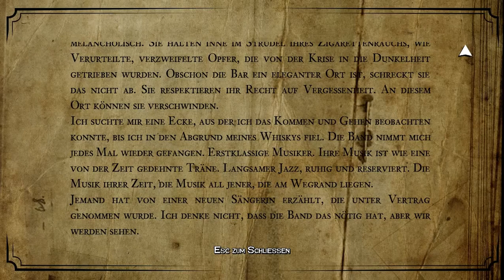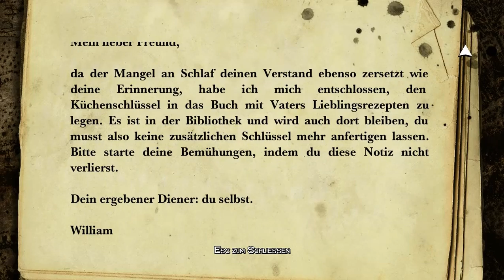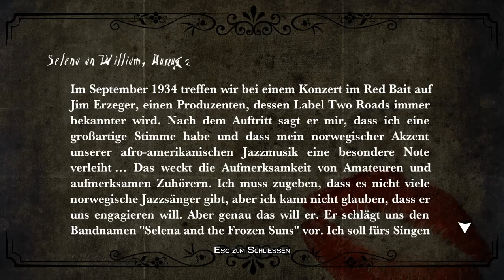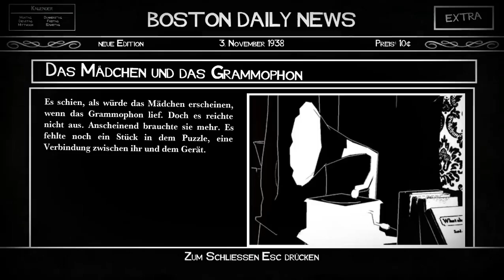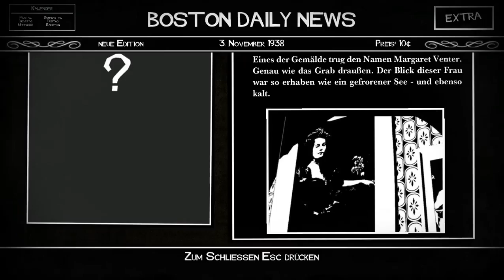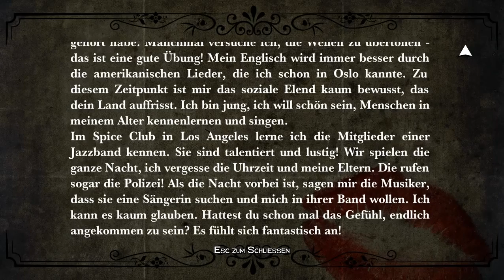Let's Play White Night #003 - Selenas Stimme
In dem Raum, den wir betreten, finden wir tief in der Dunkelheit einen alten Kamin. Nach einigem Suchen haben wir genug Feuerholz beisammen, um das gute Stück anzuwerfen und uns die Truhe daneben anzusehen, ohne ein Streichholz in den Fingern halten zu müssen. Und das ist nötig, denn diese Truhe will mit Manneskraft geöffnet werden.

Darin finden wir diverse Besitztümer einer Selena Smoke, einer Jazz-Sängerin aus Norwegen, die mit William in Kontakt gestanden hatte. Wir lesen ihr Tagebuch, nehmen ihre Schallplatte und legen sie auf das Grammophon - und plötzlich erscheint uns der Geist der jungen Frau, der uns hierher geführt hatte. Selenas Stimme erfüllt den Raum und füllt die harsche Dunkelheit mit etwas Wärme. Und ganz nebenbei lässt ihr Geist auch einen Schlüssel für uns zurück...